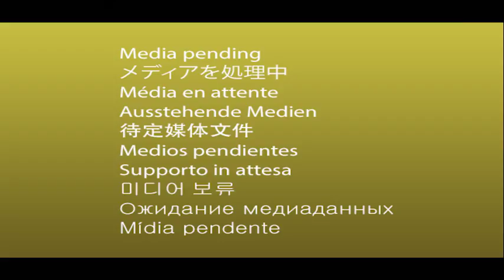मां गंगा को बचाये-माइक पांडेय